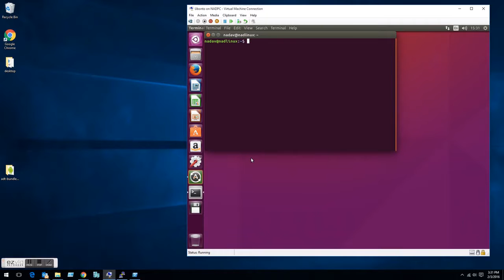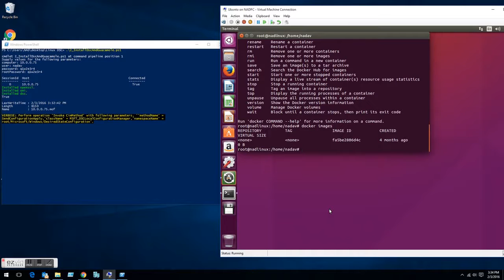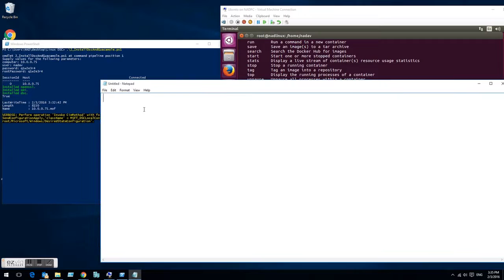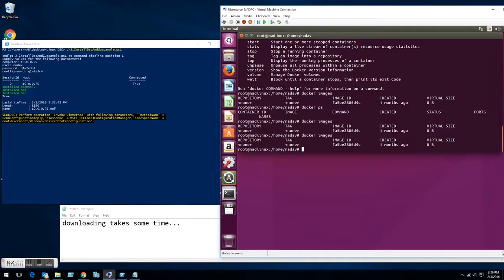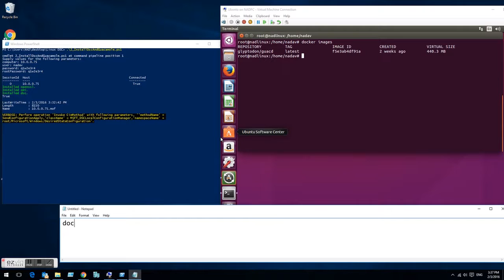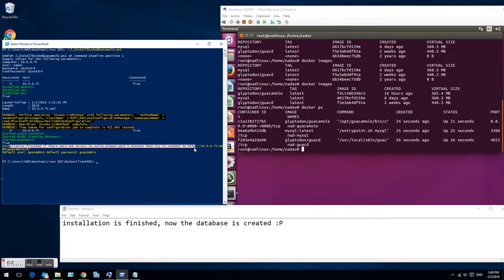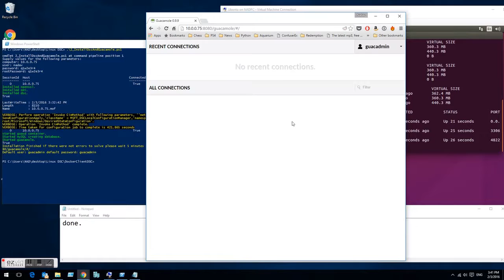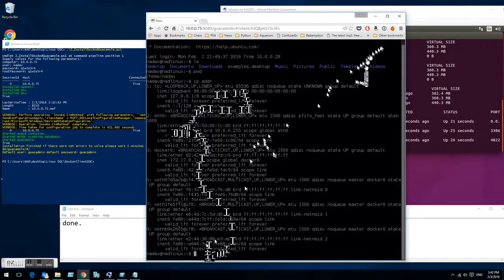Installing Guacamole/mySQL through Powershell DSC on Ubuntu